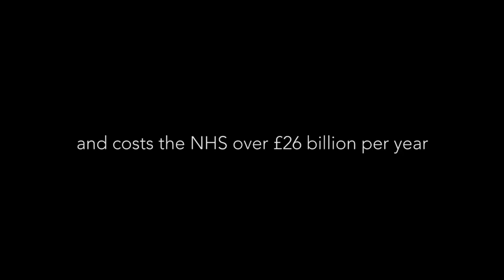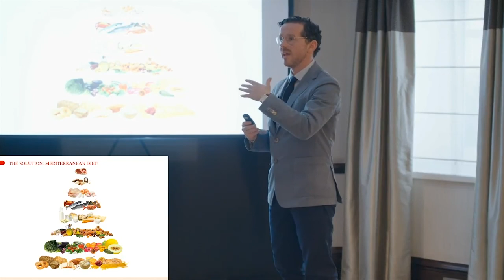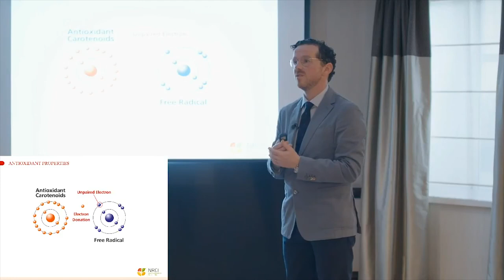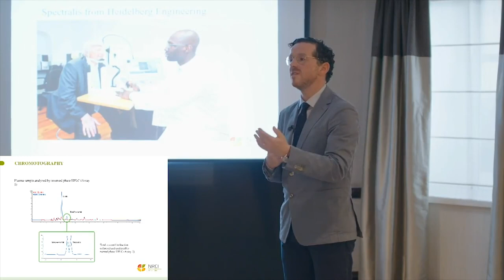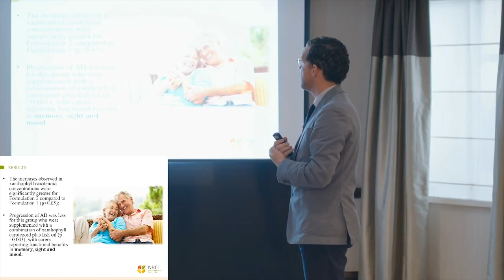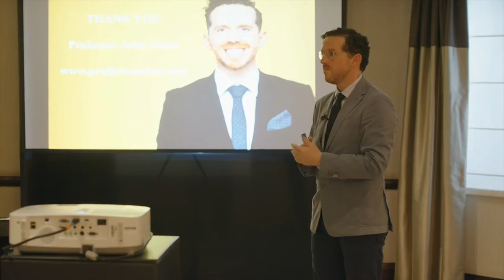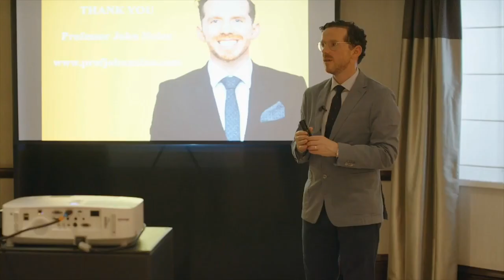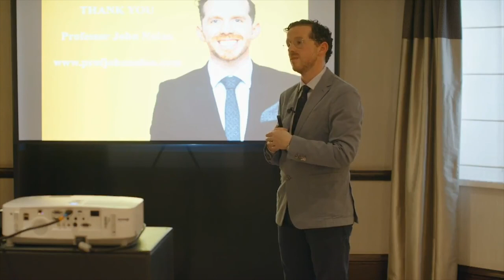Alzheimer's Disease study briefing (LIVE STREAM)